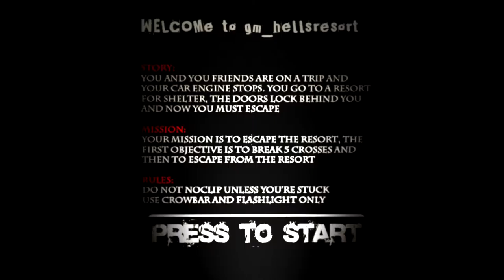Puzzles, Jumpscares, & Giant Lobster!! || Gmod Scary Maps (Sort of) | Funny Moments